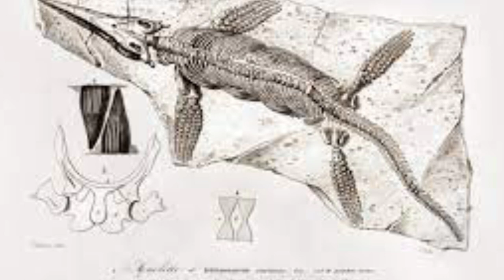मिला करोड़ों साल पुराना रहस्यमयी जीव Millions of years old mysterious creature found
Video title:-मिला करोड़ों साल पुराना रहस्यमयी जीव Millions of years old mysterious creature found

Related queries :-मिला करोड़ों साल पुराना रहस्यमयी जीव Millions of years old mysterious creature found

1) This video has no negative impact on the original works (It would actually be positive for them)
2)This video is also for teaching purposes.
3) It is not transformative in nature.
4)I only used bits and pieces of videos to get the point across where necessary. 5) Some images are also used just for giving the clearance about the topic to the viewers.

About me:
Check BIo

Youtubers too.